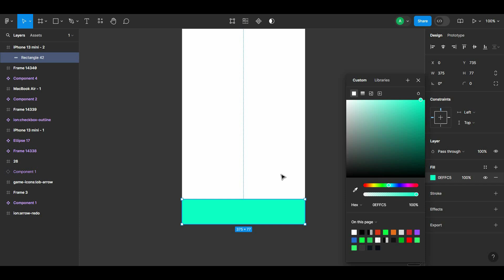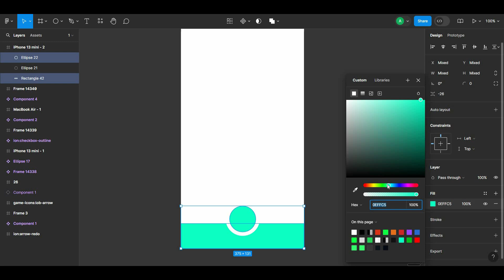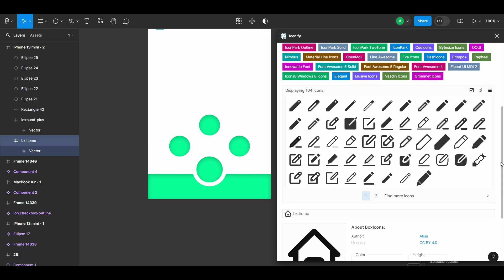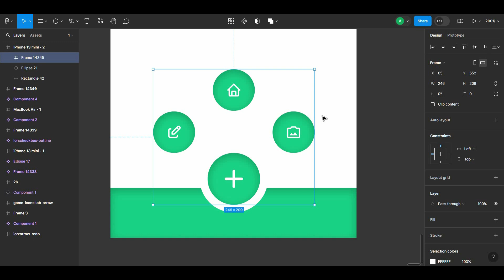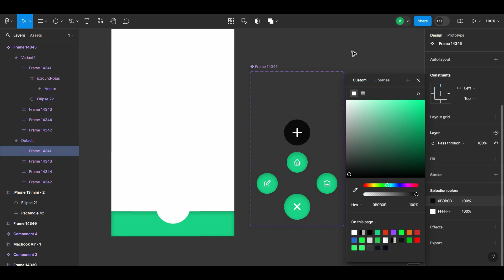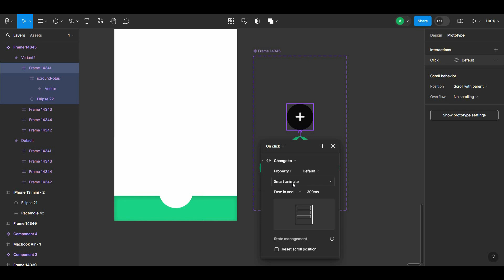تعلم كيفية إنشاء Floating Action Button في فيجما | Figma Animation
سيتم شرح كيفية إنشاء "Floating Action Button" باستخدام برنامج التصميم فيجما. سيتناول الفيديو خطوات تصميم هذا العنصر التفاعلي من البداية.

كورس فيجما
فيجما المتقدم
تصميم فيجما
دورة فيجما
كيفية إنشاء Checkbox
تصميم Checkbox
تصميم تفاعلي
واجهة المستخدم
UI Design
تصميم واجهات المستخدم
دروس فيجما بالعربي
تعلم فيجما
دروس تصميم
تصميم واجهات
تصميم UX
واجهات الاستخدام
فيجما بالعربي
نصائح تصميم
تصميم عناصر تفاعلية
كيفية عمل عناصر زجاجية عبر فيجما,فيجما,شرح فيجما,كيفية انشاء موقع ويب,كيفية انشاء موقع على الويب,افضل برنامج,كيفية انشاء موقع الكتروني مجاني,كيفية انشاء موقع الكتروني,استخدام فيجما,تعلم تصميم باستعمال فيجما,كيفية انشاء موقع على جوجل,افضل برنامج تصميم,كيفية انشاء موقع الكتروني مجاني على جوجل,كورس فيجما,اتعلم فيجما,تعليم فيجما,برنامج أفضل من الفوتوشوب,كيف أطور نفسي في مجال ux؟,كيفية تصميم التطبيقات بمؤثرات جميلة,انشاء موقع الكتروني مجاني باللغة العربية